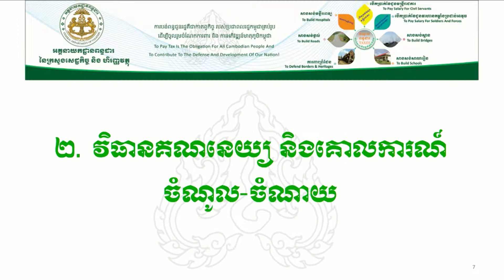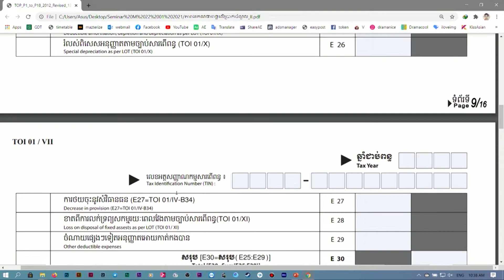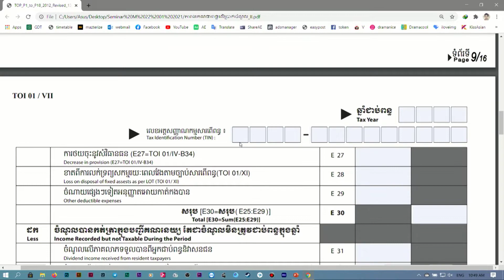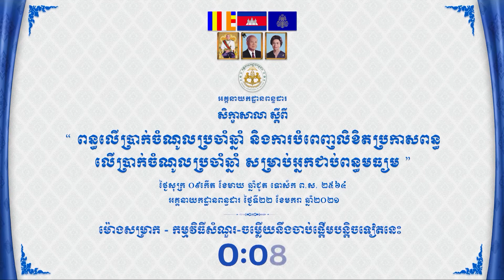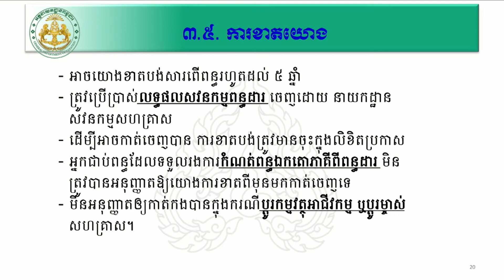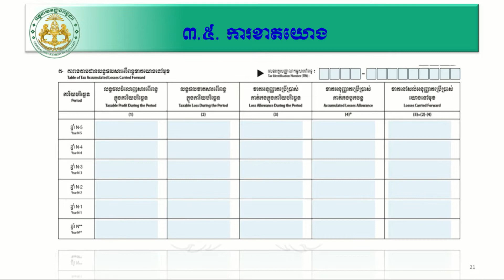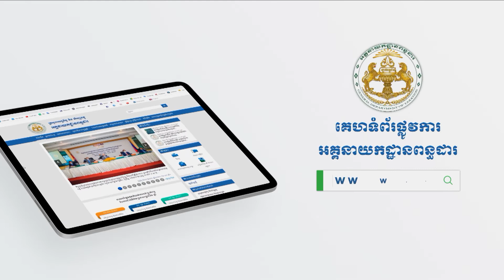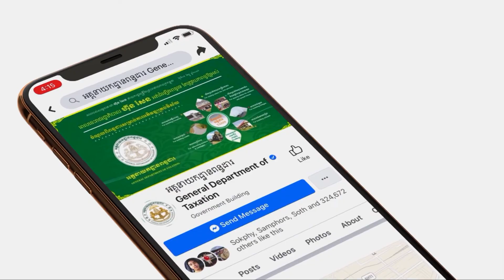សិក្ខាសាលា ស្តីពី ពន្ធលើប្រាក់ចំណូលប្រចាំឆ្នាំ ភាគទី២ [២២ មករា ២០២១ ]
អាសយដ្ឋាន (ស្នាក់ការកណ្តាល)
អាគារកែងមហាវិថីសហព័ន្ធរុស្ស៊ី (១១០) និង ម៉ៅសេទុង (២៤៥), សង្កាត់ទឹកល្អក់១, ខណ្ឌទួលគោក, រាជធានីភ្នំពេញ

បេសកកម្ម
អគ្គនាយកដ្ឋានពន្ធដារមានភារកិច្ចជាអាទិ៍ដូចតទៅ៖
  - រៀបចំគោលនយោបាយសារពើពន្ធ និងការប្រមូលពន្ធគ្រប់ប្រភេទបង់ចូលថវិកាជាតិ
  - កសាងកម្មវិធី និងអនុវត្តការងារសវនកម្មចំពោះអ្នកជាប់ពន្ធ
  - ទទួលបន្ទុកសហប្រតិបត្តិការអន្តរជាតិក្នុងផ្នែកពន្ធដារ

សូមអរគុណ